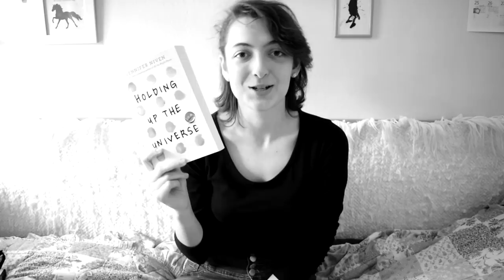Olvasási szokások könyves tag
Kicsit ismerkedős téma, minthogy az olvasási szokásaimmal kapcsolatban válaszolok meg kérdéseket. :)

Lila Bowen: Wake ​of Vultures (The Shadow 1.)
Sarah Silverwood: The ​Double Edged Sword (Nowhere Chronicles 1.)
James Barclay: Once ​Walked With Gods (Elves 1.)

A kérdések:
1, Van külön olvasókuckód?
2, Hogyan jelölöd, hogy hol tartasz a könyvben? Könyvjelzők vagy papírfecnik?
3, Mindig el kell jutnod egy fejezet végéig, vagy le tudod tenni bárhol?
4, Szoktál nassolni vagy inni olvasás közben?
5, Szoktál zenét hallgatni, esetleg TV-t nézni?
6, Egyszerre hány könyvet szoktál olvasni?
7, Otthon vagy máshol olvasol szívesebben?
8, Hangosan vagy csak a magadban olvasol?
9, Szoktál előre olvasni vagy kihagyni oldalakat?
10, Megtöröd a könyvek gerincét vagy úgy vigyázol rájuk mintha újak lennének?
11, Szoktál írogatni a könyvekbe, vagy kivagy magától a gondolattól is, hogy firkálj beléjük?
12, Olyan ember vagy, aki elhajítja a könyvet a szoba másik sarkába, ha nagyon idegesítő regényt olvas?
13, Ha szembejön veled egy ismeretlen szó, azonnal rákeresel?
14, Mit olvasol most?
15, Milyen könyvet vettél legutóbb?
16, A sorozatokat vagy az egyrészes könyveket szereted jobban?
17, Van olyan könyv, amit mindig előrehozol, és szeretettel ajánlasz mindenkinek?